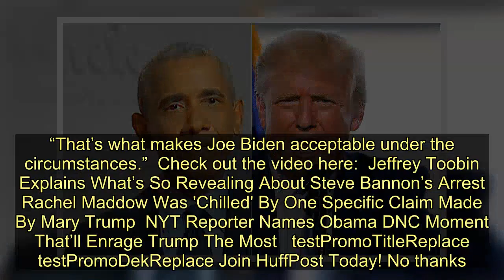Steve Buscemi Spells Out Why Biden Is 'Acceptable Under The Circumstances' - Today News